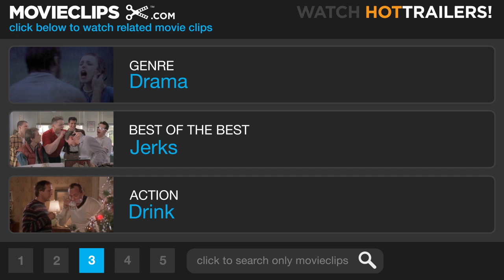The Last Tycoon (6/8) Movie CLIP - I'm Gonna Tell Ya What I Really Think (1976) HD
CLIP DESCRIPTION:
Monroe Stahr (Robert De Niro) makes a jerk of himself when he drinks too much while out to dinner with Brimmer (Jack Nicholson) and Kathleen Moore (Ingrid Boulting).

FILM DESCRIPTION:
Based on an unfinished novel by F. Scott Fitzgerald adapted by the notable playwright Harold Pinter and brought to the screen by Elia Kazan, this movie explores the life and machinations of the troubled movie producer Monroe Stahr (Robert DeNiro). The real-life inspiration for the leading character was Irving Thalberg, a producer at MGM. The focus of this leisurely-paced movie is on the characters of these show-business people. This star-studded film was expected to be a more conventional drama, and was not well-received by the film-going public.

CREDITS:
TM & © Paramount (1976)
Cast: Robert De Niro, Jack Nicholson, Theresa Russell
Director: Elia Kazan
Producer: Sam Spiegel
Screenwriters: F. Scott Fitzgerald, Harold Pinter